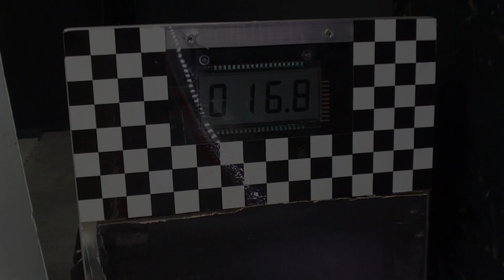NSH Rally - Round 2 - Part 6 - DCR 2022 NSH Rally (Mail-In)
Event:  DCR 2022 NSH Rally Race (Mail-In)
Round: 2   Part: 6
Runs: 51-60